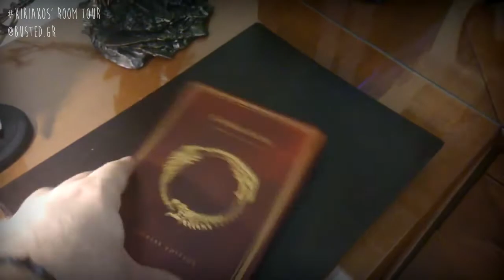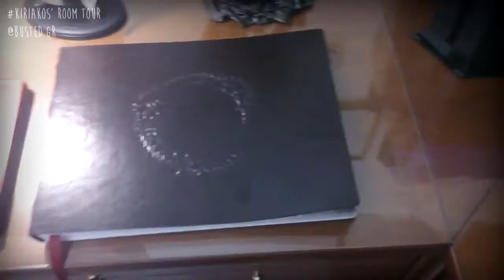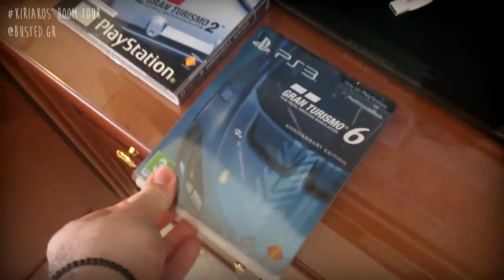Kiriakos' Room Tour: Ο Κυριάκος μας παρουσιάζει το gaming χώρο του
Ήρθε η σειρά του Κυριάκου Βέρρου από το Busted να μας παρουσιάσει τη συλλογή του και τον gaming χώρο του όπου απολαμβάνει το αγαπημένο του χόμπι.